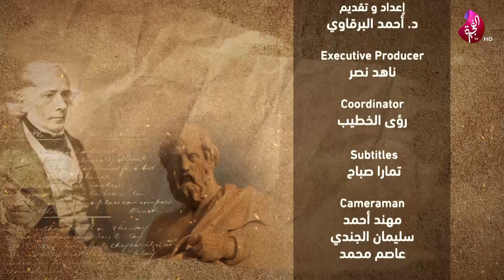الفلسفة و الناس EPI 1